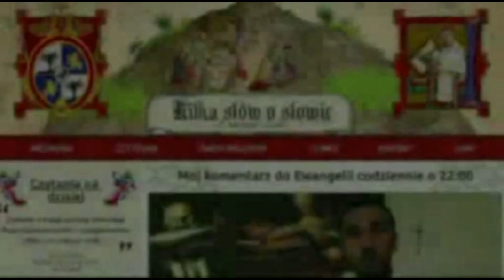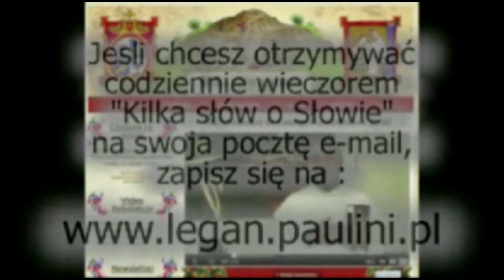Kilka słów o Słowie 4 II 2015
Mój komentarz do Ewangelii na środę, 4 lutego 2015